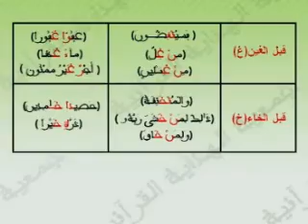التجويد برواية ورش 20l04.flv